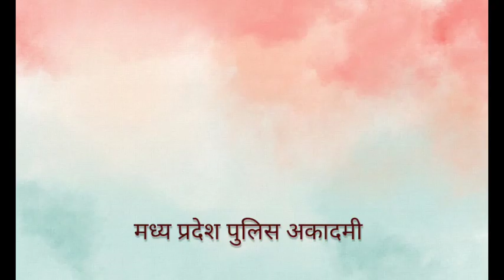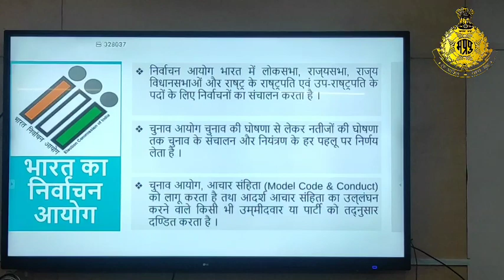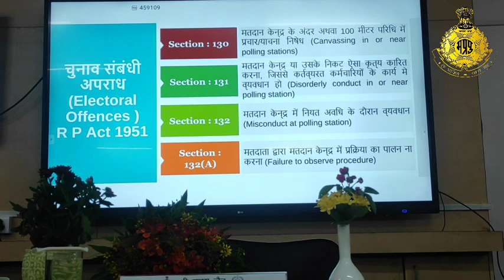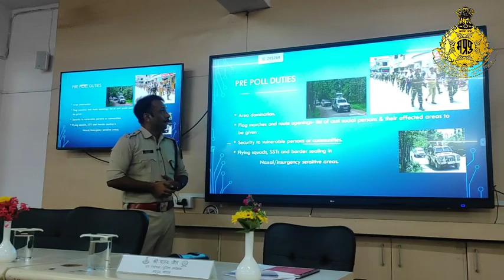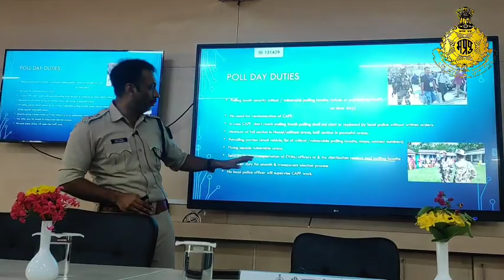Assembly Election 2023 Police Training